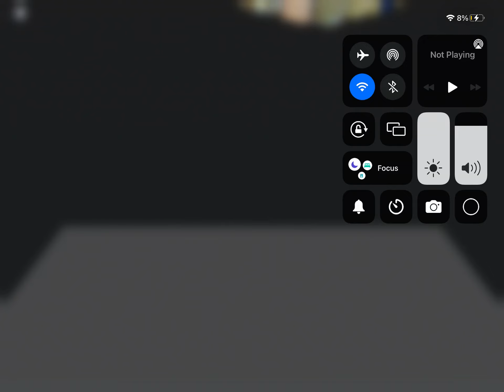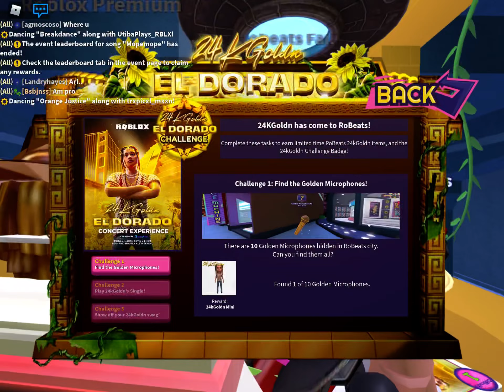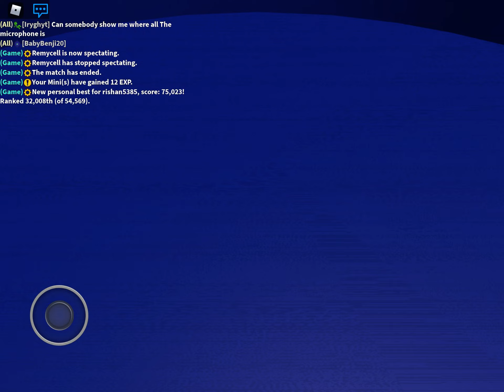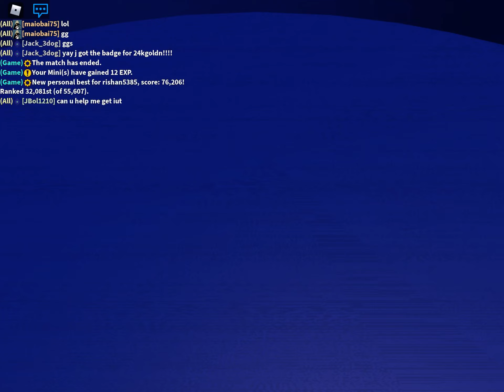How to get the 24k goldn badge in robeats (roblox 24k goldn event )